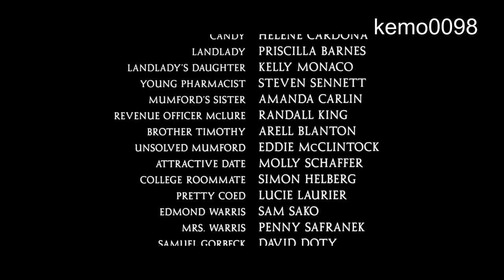Kelly Monaco - M. U. M. F. O. R. D. - HD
Kelly at the silver screen. HD version